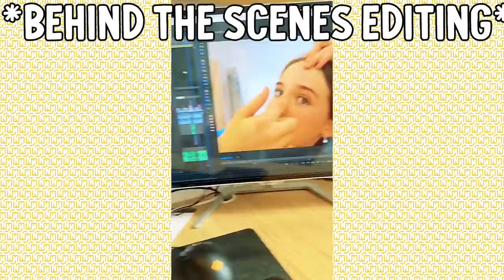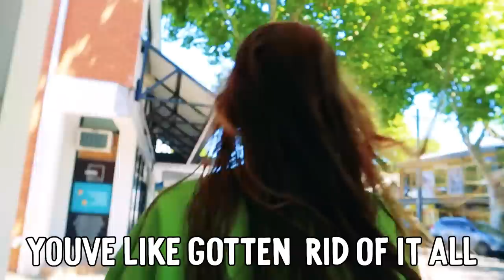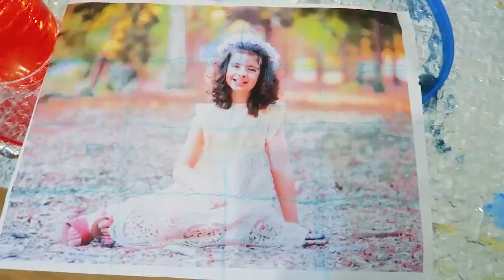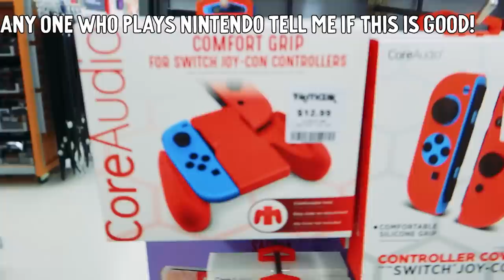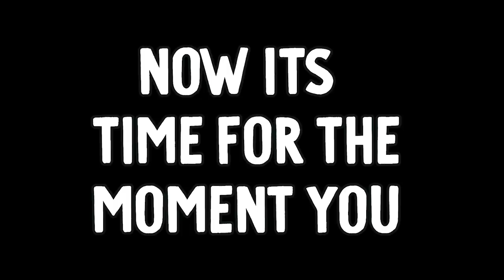SURPRISING MY FRIEND WITH A PORTRAIT OF HER I PAINTED w/Norris Nuts